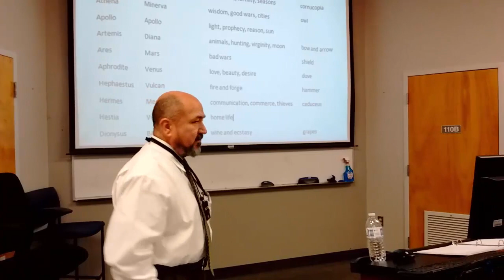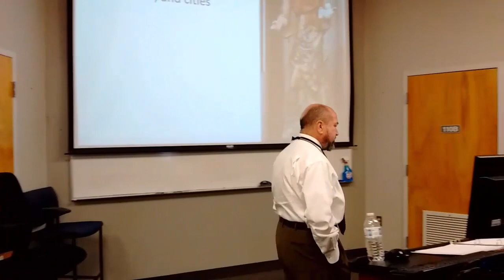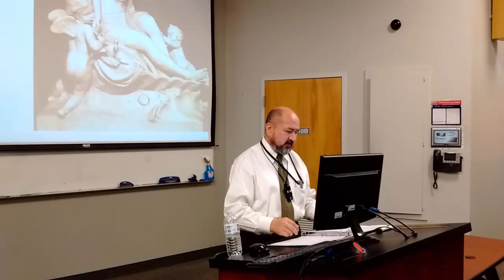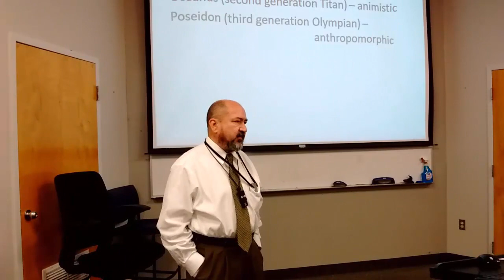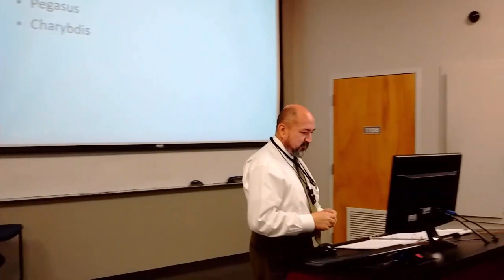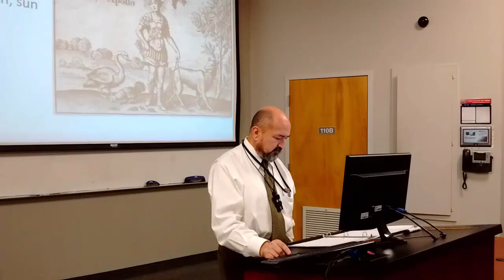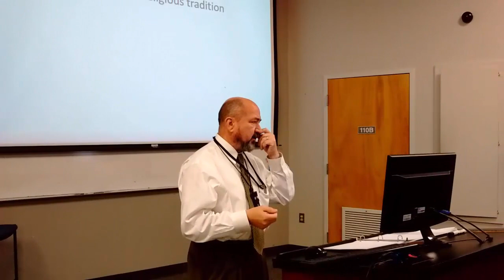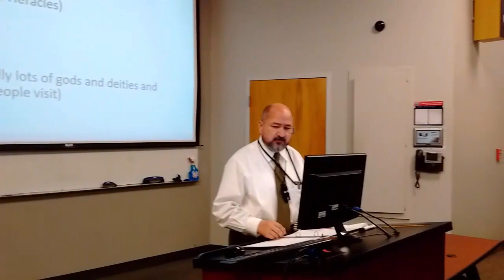Olympians: The Rest of Them